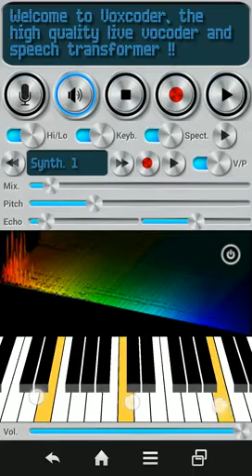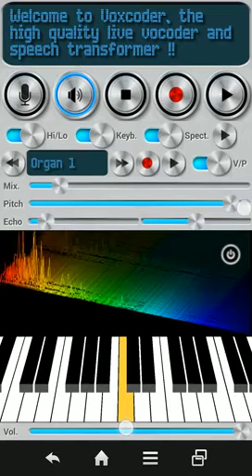VOXCODER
VOCODER Android Application - Live transformation from speech and text.